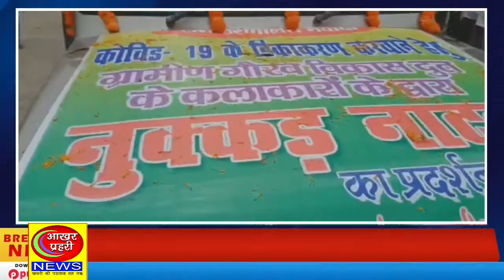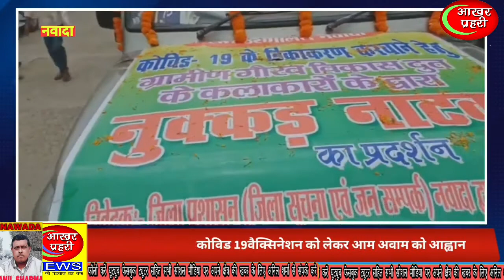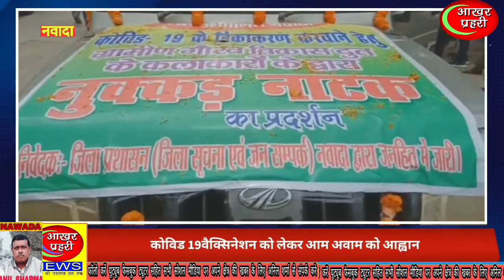नुक्कड़ नाटक द्वारा जागरूक किया गया कोविड वैक्सिनेशन अभियान डीडीसी ने हरी झंडी दिखाकर किया रवाना